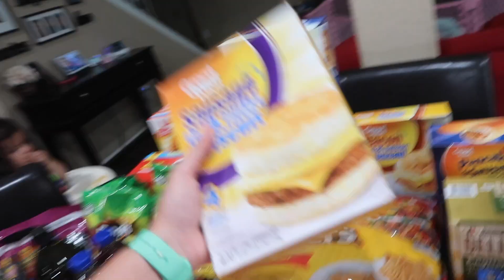Grocery Haul! ~$240 Non-Healthy Wal-Mart Grocery Pickup!~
Get $10 off your first 3 orders!